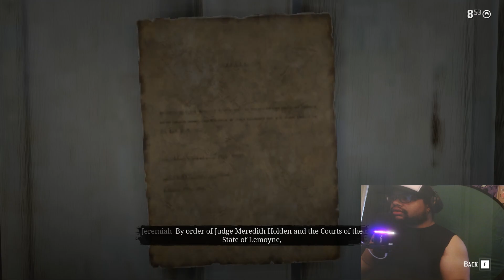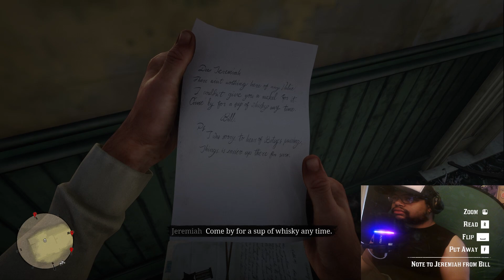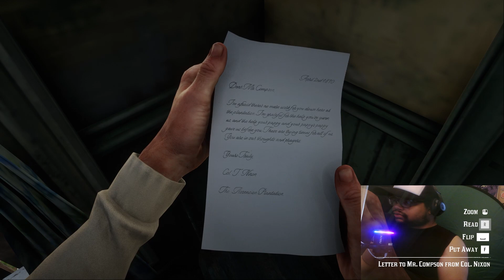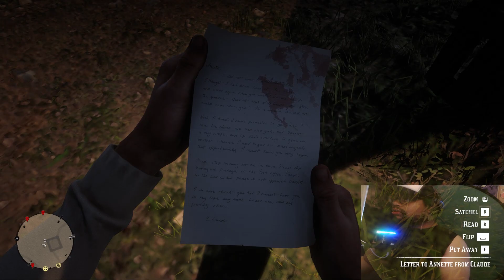The Best Game Ever Made Red Dead Redemption 2. Part 9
"America, 1899.

( this one should work lol)